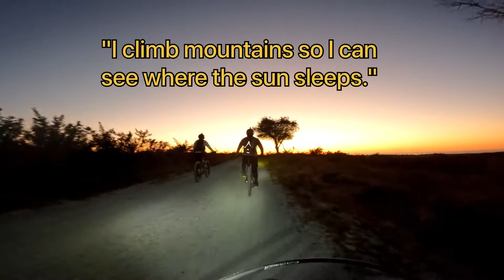Fort Ord MTB Trails @ East Garrison | Night Ride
East Garrison MTB | Marina, California
Night Ride - W Machine Gun Flats, Trail 66, Trail 69 (South), and Trail 69 (North)